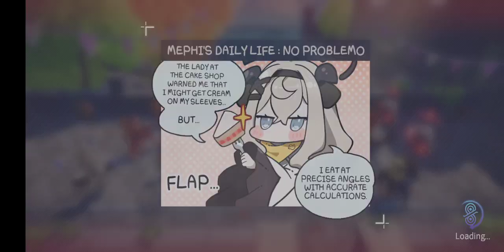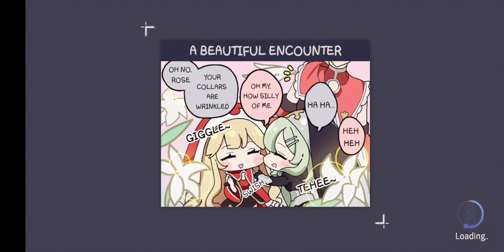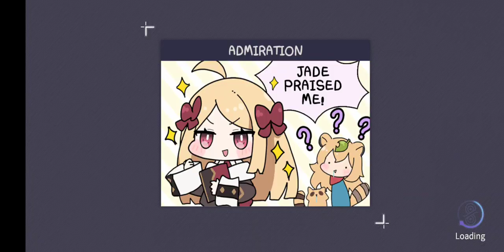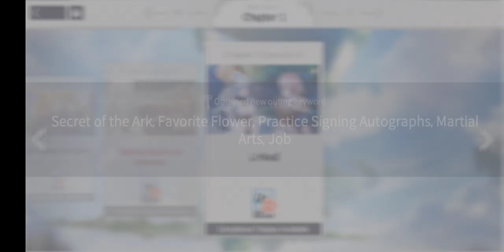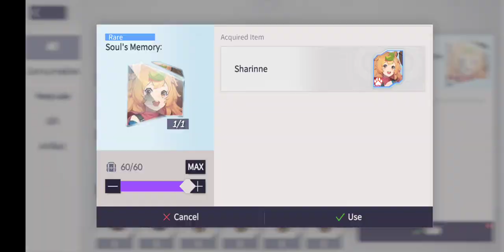EVERSOUL finishing chapter 1 and dungeon gameplay and gacha